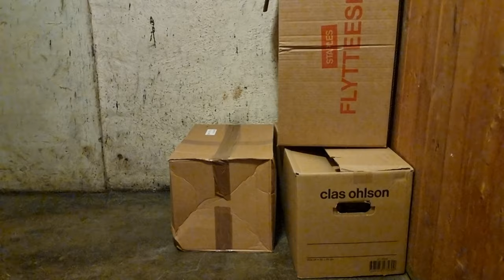Sound Action 244 - Moving Box